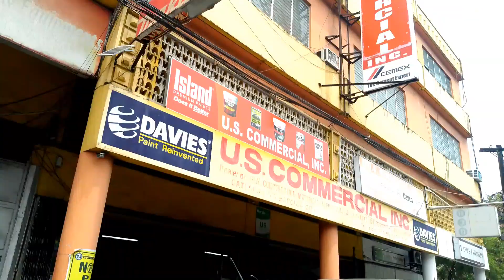Ang hirap sumakay sa likod ng Pick up track.